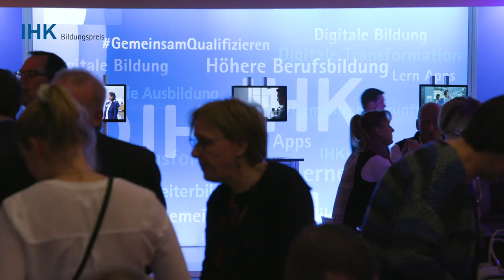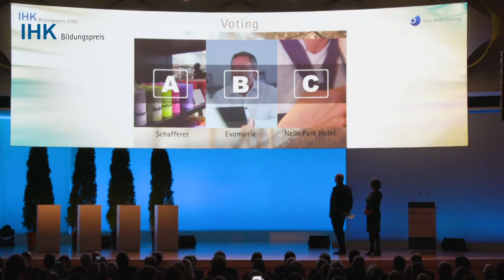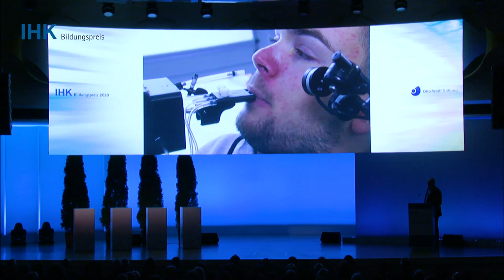IHK-Bildungspreis 2020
Ob Digitalisierung zum Anfassen oder Projekte zur Inklusion: Wenn es um den Fachkräftenachwuchs geht, entwickeln viele Unternehmen innovative Ideen. Beim IHK-Bildungspreis haben Elke Büdenbender, Ehefrau des Bundespräsidenten, und DIHK-Präsident Eric Schweitzer vier Unternehmen für ihr besonderes Engagement ausgezeichnet.